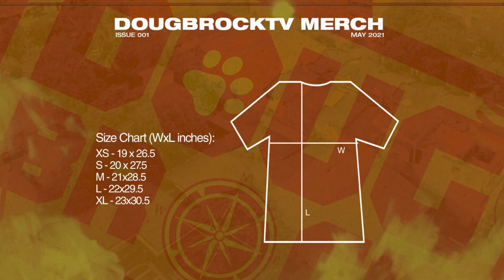BOSS TOYO - DOUGBROCK RADIO #37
DOUGBROCK TV MERCHANDISE NOW AVAILABLE

Location / Address:
TMP Creative Complex
120D Scout Ojeda St. Brgy Obrero,

When was the last time you had a real conversation?
When was the last time you found something of value in your daily life?

Some of the things that I want to have more in the world.
We need to talk more, but also, listen more.

In this new series, I, Douglas Brocklehurst, sit down with various people to share stories, trade perspectives, and ultimately connect on a deeper level.
I share this with you in the hope that you may also find value in these conversations.

Straight from the TMP Creative Complex, in Quezon City Philippines.
This is DOUGBROCK RADIO 📻